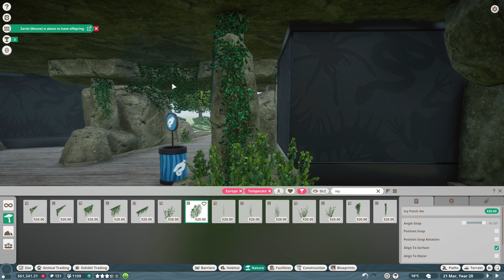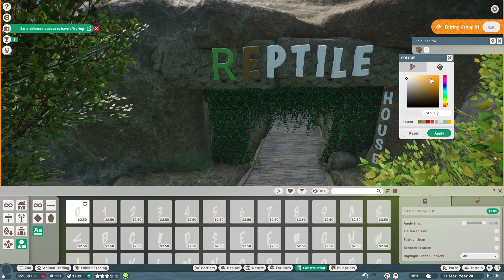Let's Play Planet Zoo - Douglas East Zoo - Episode 13 [Reptile House Part 1] [Timelapse]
First time uploading a lets play, Something I've always wanted to do so here it goes..

I have have over 100 hours of playing Planet Zoo so I would say I'm pretty much a noob!

I will always release a normal speed version with no commentary as well which you can find